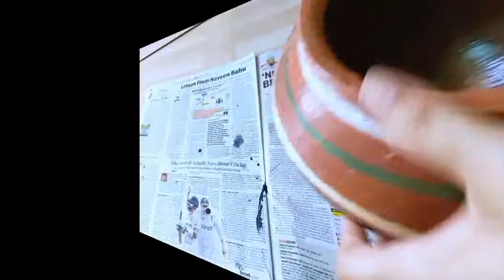पुरानी मटकी से लगाएं अपनी दिवाली में चार चांद। DIWALI DECORATION IDEAS WITH OLD POT .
Description.
your queries.
Who are the people behind 5-minute crafts?
Diwali ki sajavat kaise karen.
Diwali decoration with decorated Matki
mataki decoration from easiest way
Colors decoration easy
unique Diwali decoration kaise karen
Diwali per sajavat kaise karen budget mein
Diwali decoration in budget
Diwali ki jabardast decoration idea
decoration ideas for Diwali
entrance door decoration kaise karen
entrance door decoration for Diwali
entrance door decoration for gruh Pravesh
gruh Pravesh per kaise sajaen Pravesh dwar
Diwali per kaise sajaen ghar ko naye tarike se
Diwali decoration from different way
different tarike se kese Karen Diwali per sajavat
• How do you make a pom-pom step by step?
• What is the easiest way to make a pom-pom?
• How do you make homemade poms?
• How do you make fluffy pom poms?
• 2 ways to make pom poms
• Swastik design Rangoli
• Swastik design for home
• swastik making with cardboard
• swastik making for diwali
• cardboard Swastik easy method
matki decoration,
matki decoration ideas,
matki decoration ideas for janmashtami,
matki decoration at home,
matki decoration ideas for diwali,
matki decoration for janmashtami,
matki decoration competition,
matki decoration with grow green plant,
matki decoration with painting colours,
matki decoration with flowers,
matki decoration art and craft,
mata ki chowki decoration at home,
matki decoration 15 august,
matki decoration ideas at home,
matki decoration simple and easy,
matki decoration with acrylic paint,
matki decoration mandala art,
how to decorate a matki,
how to design a matki,
matki decoration black colour,
mata ki design bataiye,
best matki decoration,
beautiful matki decoration,
matki and bansuri decoration,
medium size pot decoration,
mitti pot decoration,
matki decoration craft,
matki colour decoration,
matki drawing decoration,
matki diya decoration,
mata ki design dikhaiye,
handmade matki decoration,
matki decoration ideas for janmashtami unique,
matki decoration ideas with paint,
janmashtami ke liye matki decoration,
janmashtami par matki decoration,
janmashtami ki matki decoration,
matki decoration with lace,
little matki decoration

Diwali decoration ideas, Diwali per kaise karen Ghar ki sajavat naye tarike se, Diwali per ghar ko sajaen budget mein, Diwali per Pravesh dwar ko kaise sajaen, unique decoration for Diwali, Diwali decoration with Matki and garland, mataki decoration kaise karen Diwali ke liye, jabardast decoration for Diwali, Diwali ki dhaansu sajavat Karen Apne budget mein, Diwali ki aisi sajavat har koi dekhta rah jaaye, Diwali decoration with cardboard,cardboard Swastik
cardboard se Swastik kaise banaen,
 cardboard ka kare sabse achcha istemal banaya Diwali par sajane ke liye bahut sare items, Diwali decoration from cardboard, best out of waste,